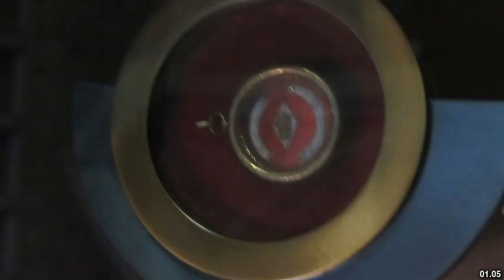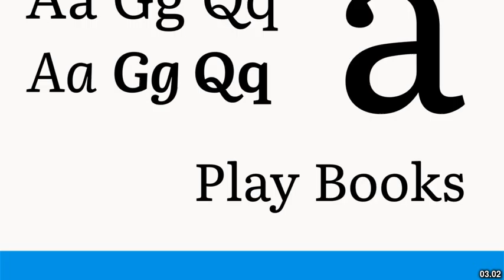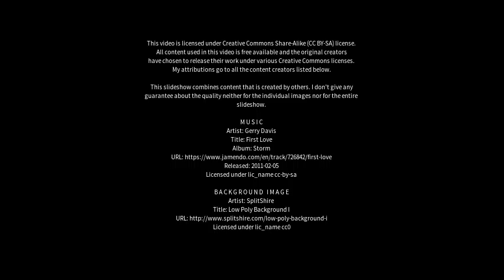Best places to visit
Best places to visit - Firmat (Argentina) Best places to visit - Slideshows from all over the world - City trips, nature pictures, etc.